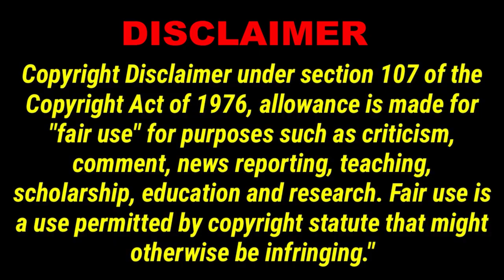I'm Not Stupid (R30) Mobile Traveler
In this episode Randy the mobile traveler denies being stupid.